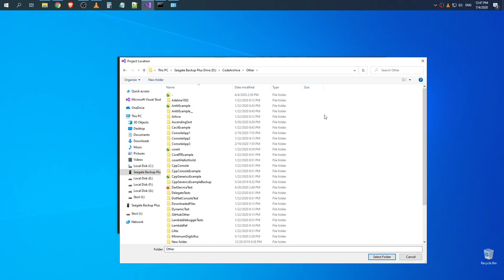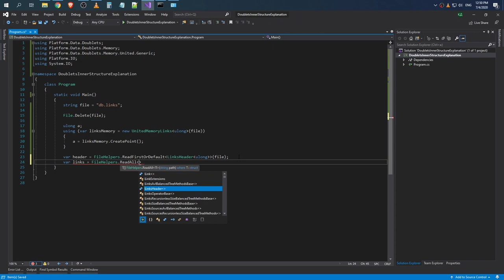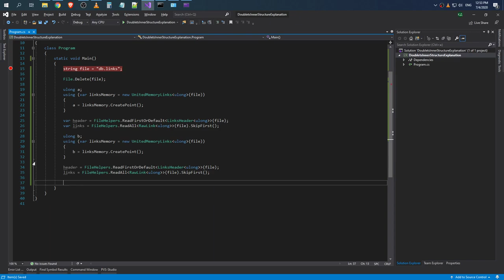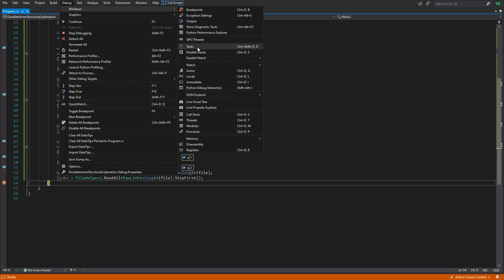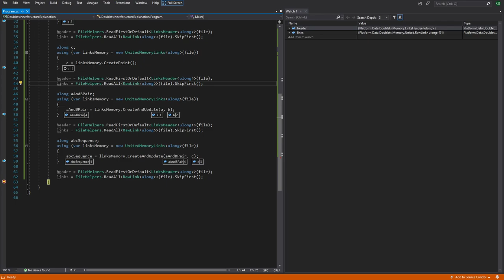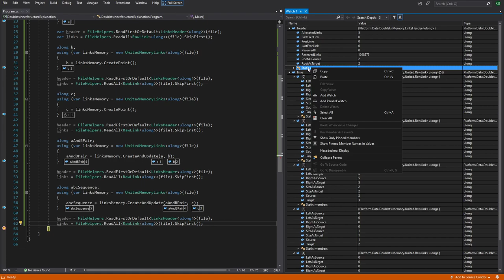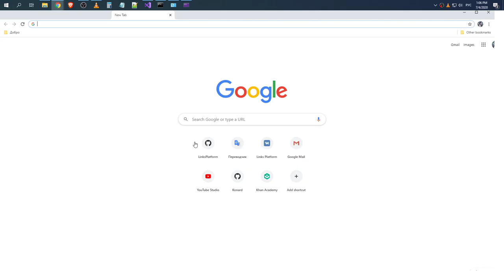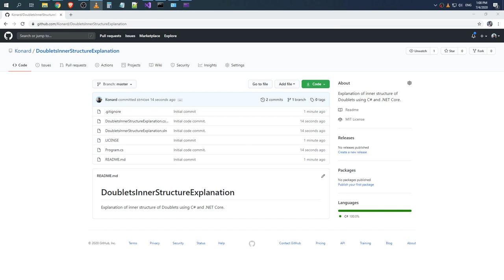LinksPlatform: Explanation of inner structure of Doublets using C# and .NET Core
Raw recording.